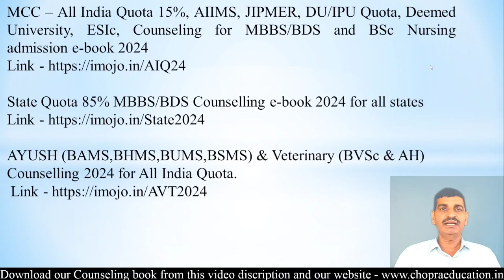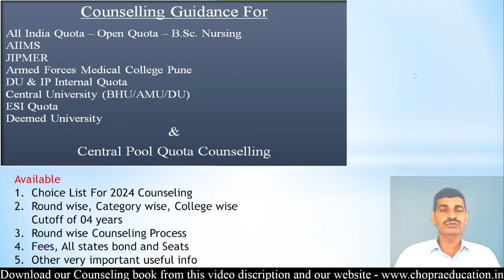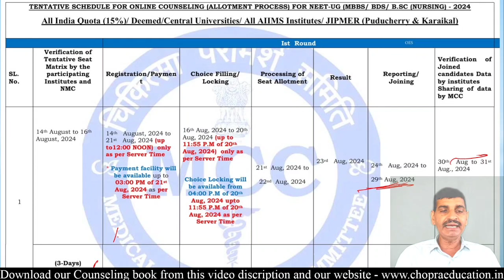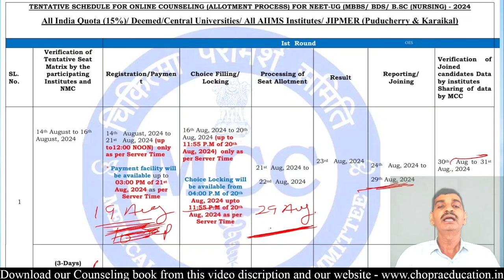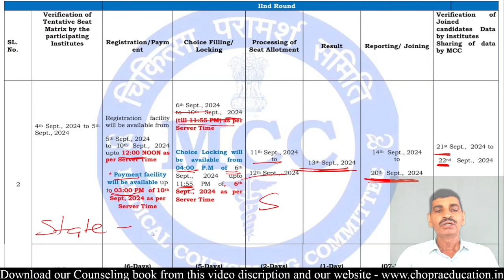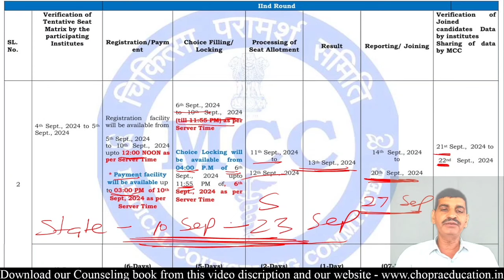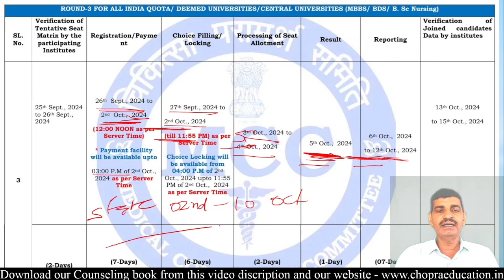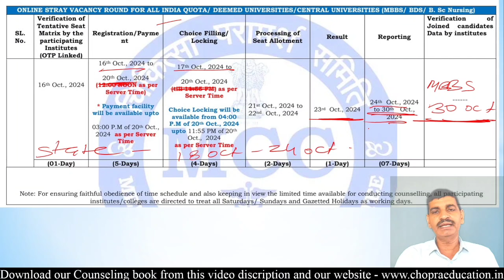MCC and State NEET Counseling 2024 date wise schedule !! State schedule ये रहेगा